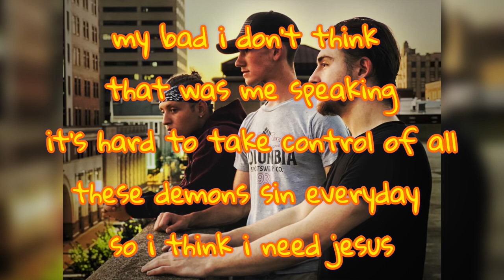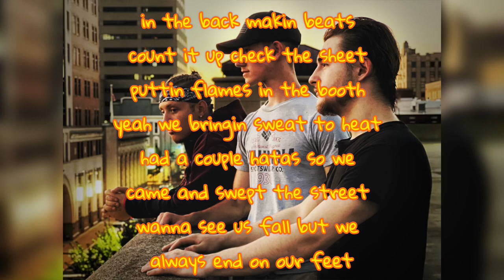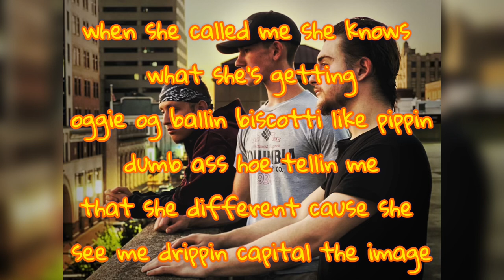CAP!TAL - The Image (Official Lyric Music Video)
Smash the red and blue buttons and check out more music on our page with more to come🔥🎶🎤